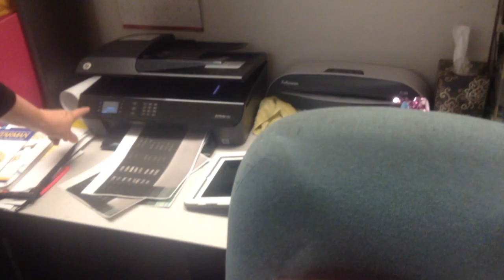jax car wash